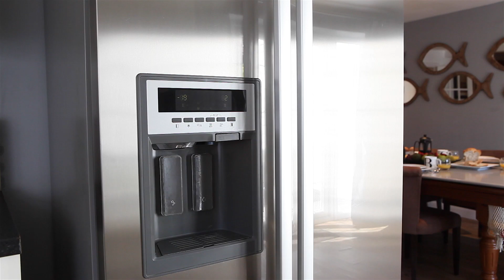Hampton's Beach House, Angmering-on-Sea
Hampton's Beach House tour. Angmering-on-Sea